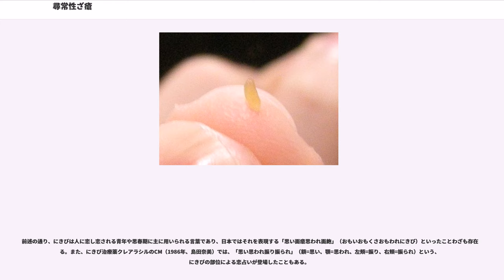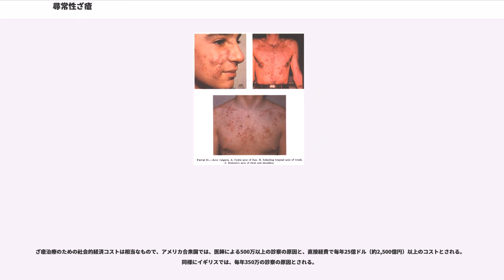尋常性ざ瘡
尋常性痤瘡（尋常性ざ瘡、じんじょうせいざそう、, 略語: AV）は、顔や背と胸に見られる炎症性皮膚疾患の一つ。単に痤瘡 / ざ瘡 / 座瘡（ざそう、）または、面皰（めんぽう）と表記されることもある。一般的に青少年の顔面に生じる皮膚病をにきびと呼び、それ以外は吹き出物（ふきでもの）とすることが多い。にきびの語源は諸説ある。「尋常」は、普通にという意味。ざ瘡は、医薬品を処方する際の便宜上、表在性皮膚感染症に分類されることが多いものの、感染症とする根拠はない。語源となっているは、皮膚の常在菌である。日本では90%以上の者が経験する疾患であることから、「にきびは青春のシンボル」とも言われている。

治療では、1990年代以前は、抗生物質内服で炎症のあるニキビが治療対象だったが、2008年には日本でもレチノイド（ビタミンA誘導体）のアダパレンが承認され炎症前の治療が可能となり、抗生物質による耐性菌増加の懸念から代わりに過酸化ベンゾイルが用いられるようになった。抗生物質のみの使用は推奨されず、3か月をめどに使用を判定し維持期にも使用しない。アメリカのガイドラインで推奨度とエビデンスレベル共に最も高いのは、「抗生物質と過酸化ベンゾイル併用」もしくはである。こうした薬剤は皮膚を乾燥させる傾向にあり、ニキビの人に適した保湿剤が役立つ。ティーツリー配合ジェル、紅茶や緑茶成分の入った化粧水の有効性も報告されている。

前額部（おでこ）、頬、口の周り、下顎、背中や胸の中央など皮脂分泌量の多い皮膚に生じる発疹で、面皰と呼ばれる毛包に角質や皮脂が詰まった皮疹で下述の種類がある。

囊腫壁が破裂すると皮下膿瘍や硬結となる。その後、囊腫を生じた部分に線維化が起きると、瘢痕やケロイドを生じる事もある。

発症に関わり胃腸障害、内分泌障害、代謝障害、肝機能障害、細菌感染、精神的因子、遺伝的要素などいくつかの仮説（出典が古すぎる）。があるが、詳細は解明されていない。皮膚常在菌のが炎症箇所の毛穴分泌物から検出される事から、毛包（毛穴）が男性ホルモンと細菌と皮脂の相互作用によって炎症を起こすとする説が有力である。

様々な薬剤の副作用や薬物相互作用で生じる皮疹は薬疹として分類される。また、内分泌疾患の随伴症状としても皮疹が生じる事がある。

薬剤の副作用では以下。

時にベーチェット病（自己免疫疾患）、Sweet病（好中球性皮膚症）、潰瘍性大腸炎（UC）に伴う壊疽性膿皮症などの随伴症状であることがある。

発症機序に関わる研究では、この10年間でざ瘡の背後にあるメカニズムの理解が指数関数的である。西洋食、乳製品、とmTORC1の相互作用やアゴニストおよびアンタゴニストの役割は解明されつつある。思春期の成長ホルモンおよびインスリンとIGF-1（インスリン様成長因子1）伝達の相互作用を支持するエビデンスが増えてきている。副腎と性腺のアンドロゲン代謝に影響を与えることによってざ瘡の病因における因果的役割を有している。牛乳摂取と高血糖の食事は、インスリンおよびIGF-1媒介PI3K/Aktの活性化により皮脂腺生成細胞とケラチン生成細胞の増殖、脂質生成・皮脂性を誘導し、ざ瘡を悪化させる。様々な症候群の一部として、ざ瘡の発生は、IGF-1とざ瘡の間の相関を支持する証拠を提供する。

遺伝要因としては、中程度から重度のざ瘡は、一親等の親族にざ瘡患者がいる家族歴に強く関係していた(オッズ比3.41、95%信頼区間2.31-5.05)。女性と比較し、男性でBMI指数が低い人ほどリスクは減少する。喫煙との関連はみられない。牛乳の摂取が多いとリスクが増加し、週3以上の摂取では（オッズ比1.78、95%信頼区間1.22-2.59）であった。全乳より無脂肪乳でリスクが高まる。魚の摂取は保護影響（オッズ比0.68、95%信頼区間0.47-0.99）と関係していた。月経とざ瘡の関連はみられなかった。

疾病及び関連保健問題の国際統計分類

類似の所見を示す副作用や別の疾患と区別する為、下記疾患との鑑別を行う。

皮疹の個数で判定されている。日本皮膚科学会の尋常性痤瘡治療ガイドライン2016より引用。

日本では1993年に抗菌薬のナジフロキサシンの軟膏が承認されるまでは、内服の抗菌薬（抗生物質）や硫黄製剤が中心となっており、炎症のある皮疹のみを対象としていたが、2008年にレチノイドのアダパレンが承認されると炎症前の治療が推奨されるようになり、それまでの抗菌薬と異なり薬剤耐性菌が出現する心配もなくなった。...